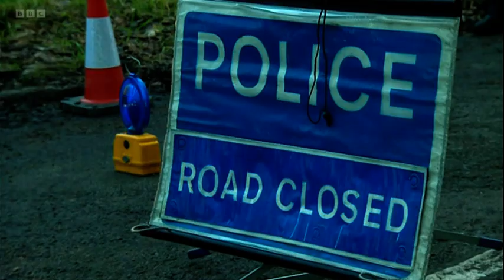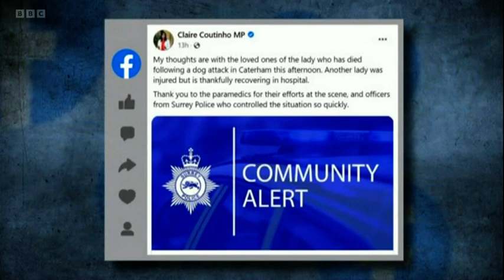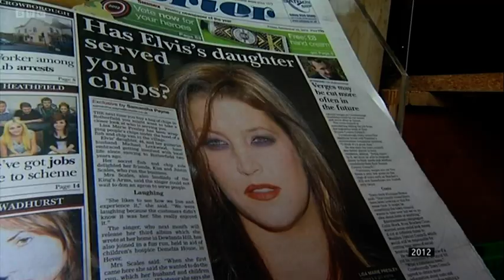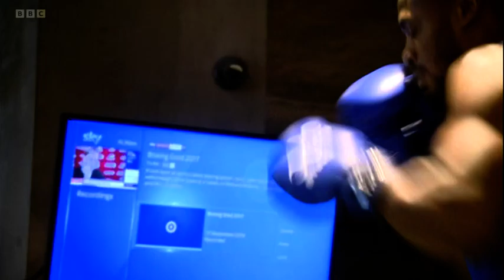BBC South East Evening news with Ellie Crisell - 13th Jan 2023